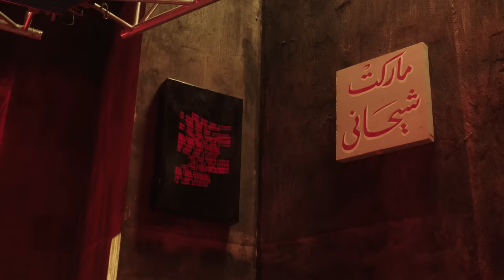Ahmed Saad & Zouhair Bahaoui - Ya 3araf x Favor feat. Anas (Coke Studio Africa 2023)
Turn up the volume and be amazed at the seamless blend of contrasting voices and unique styles as we create an irresistibly energetic song 🎤 🎶